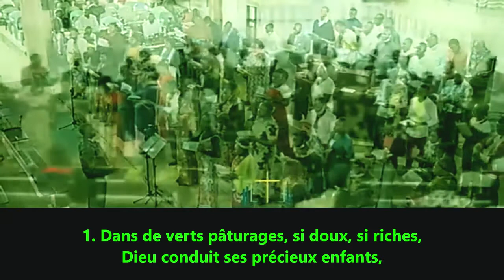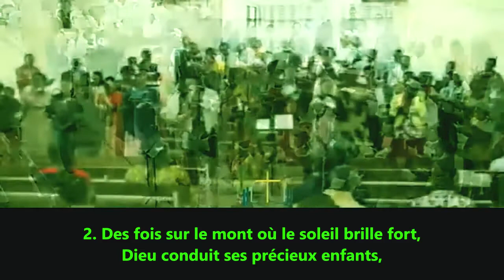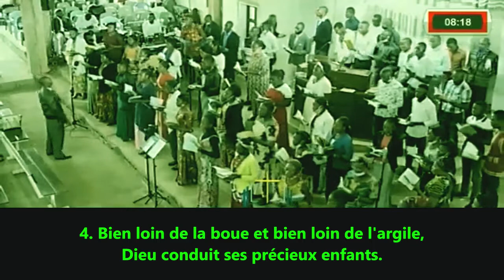Dieu Conduit Ses Précieux Enfants || Tabernacle de Likasi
1.
Dans de verts pâturages, si doux, si riches,
Dieu conduit ses précieux enfants,
Là où coule l'eau qui ravive les fatigués,

Refrain
Certains par les eaux ou par les vagues,
D'autres par le feu, mais tous par le sang.
Certains par les peines, mais Dieu donne un chant,
Pendant la nuit et tout au long du jour.

2.
Des fois sur le mont où le soleil brille fort,
Des fois dans la vallée au cœur de la nuit,

3.
Qu'il nous arrive des peines, que Satan s'oppose,
Par la grâce nous pouvons vaincre l'ennemi,

4.
Bien loin de la boue et bien loin de l'argile,
Là-haut dans la gloire, ô jour d'éternité,

Tabernacle de Likasi dans Dieu Conduit Ses Précieux Enfants